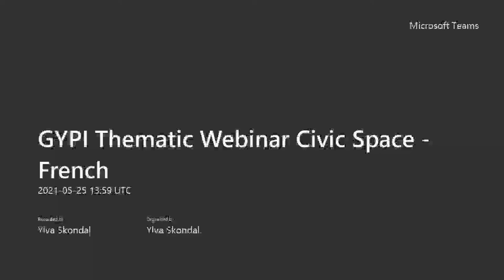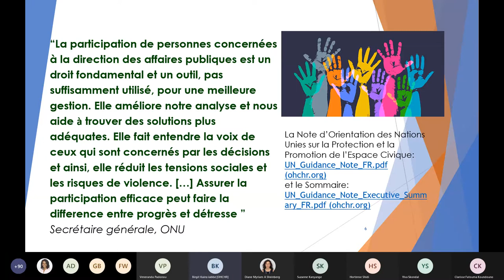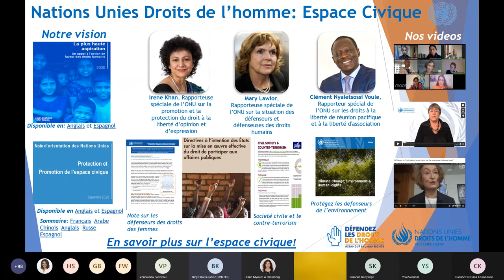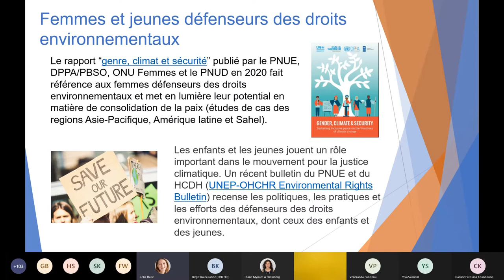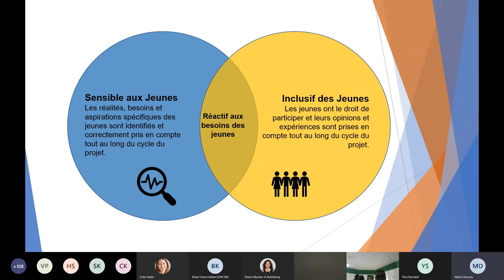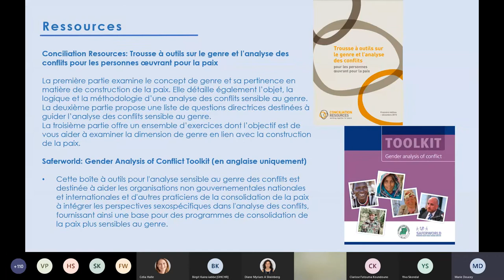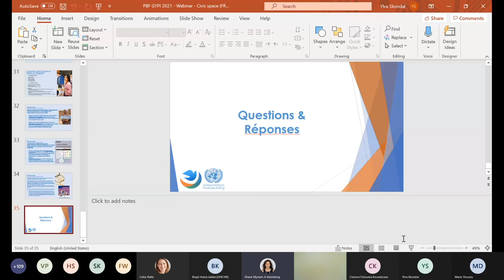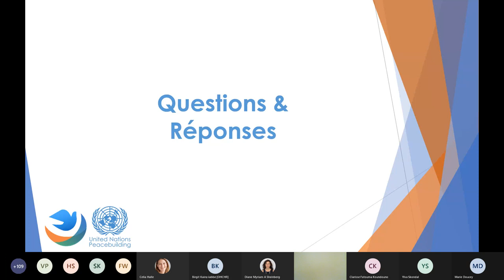GYPI 2021 Thematic Webinar Civic Space (French)